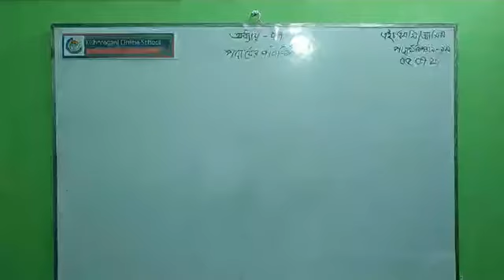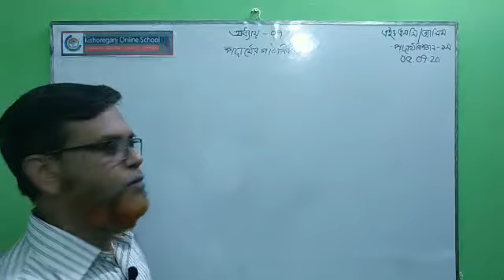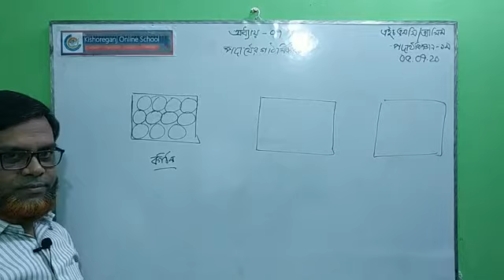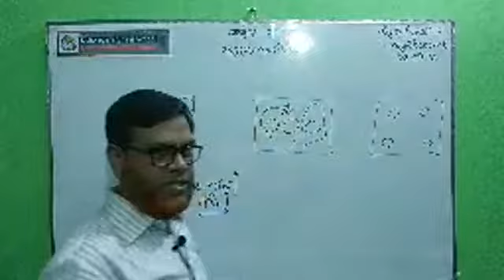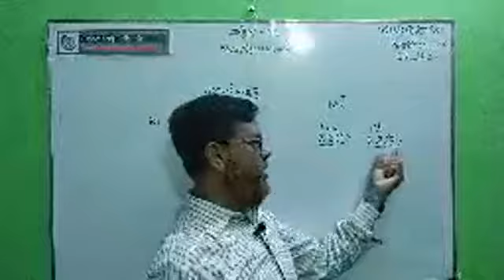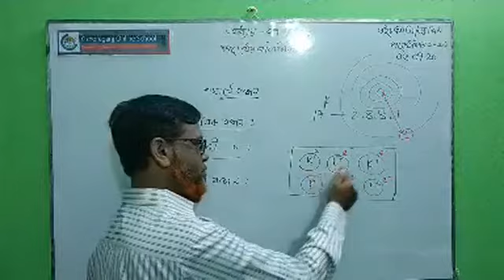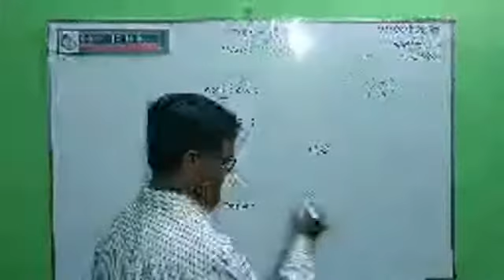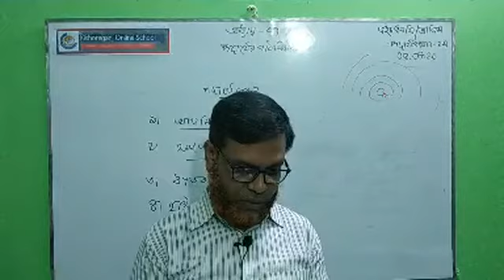HSC_PHYSICS_1st Chapter_07(01)_Kishoreganj Online School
০৫ জুলাই ২০২০খ্রি.

Kishoreganj Online School
এইচএসসি/আলিম_পদার্থবিজ্ঞান ১ম পত্র
অধ্যায়_০৭_পদার্থের গাঠনিক ধর্ম_০১
প্রভাষক _পদার্থবিদ্যা
কামারখন্দ_ফাযিল (স্নাতক)_ মাদরাসা_ সিরাজগঞ্জ।